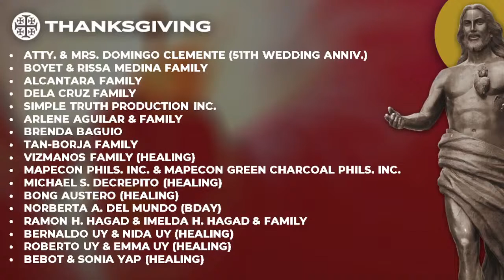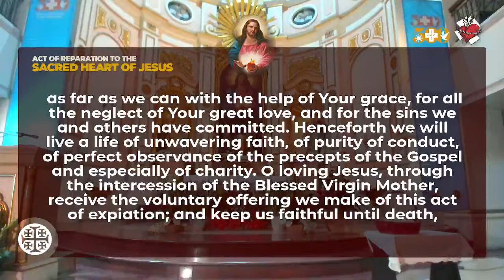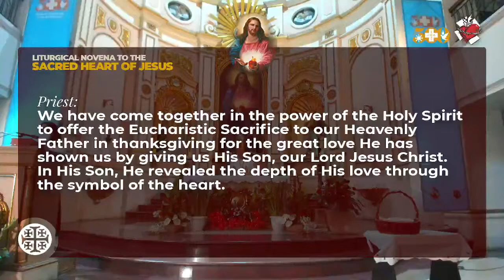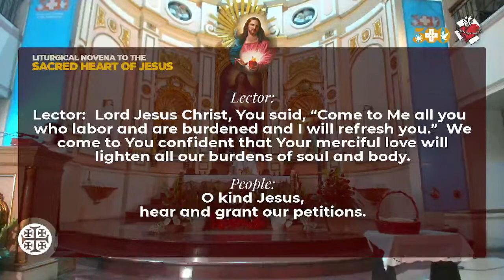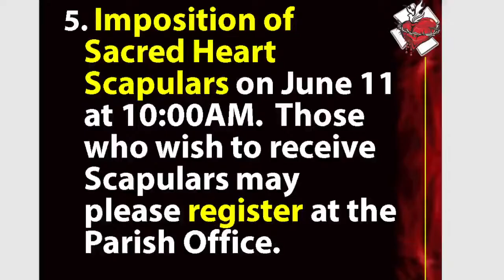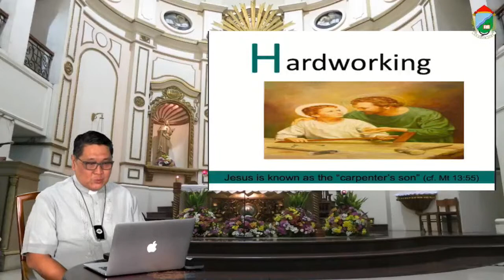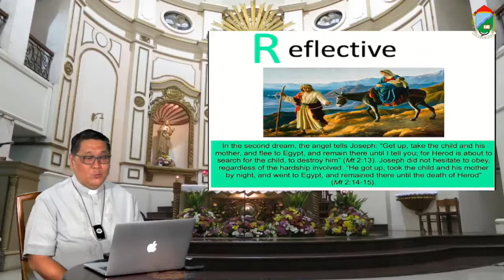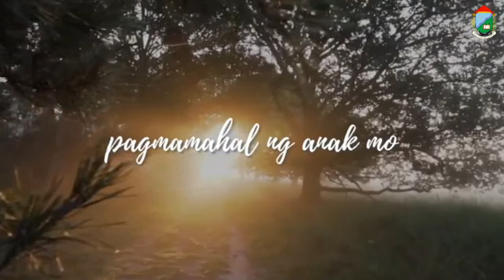NSSH Saturday Online Anticipated Mass (June 5, 2021)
LIVE | 6:30 PM | June 5, 2021 | The Solemnity of the Most Holy Body and Blood of Christ | Day 4-Novena of Masses in Honor of the Most Sacred Heart of Jesus | Anticipated Mass via Facebook followed by Foundational Love Stories at 7PM